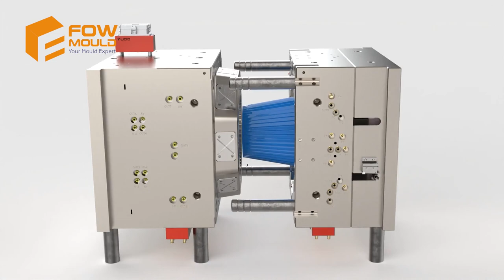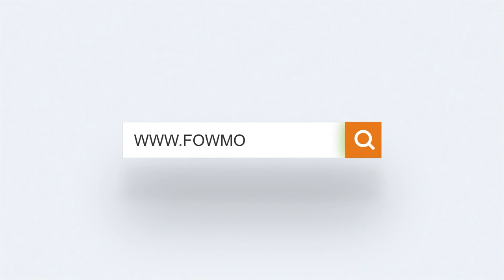How To Make A Plastic Plant Pot Mold: Product Design & Injection Molding | ImMould.com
Learn How to Make a Plastic Plant Pot Mold - From Design to Injection Molding!

In this video, we demonstrate the entire process of creating a plastic plant pot mold. You'll see each step, from the initial product design to the intricate moulding process, and finally, producing the plant pots using an injection molding machine. This detailed guide is perfect for beginners and those looking to improve their molding techniques.

🔹 Watch the product design phase and understand key considerations.
🔹 Follow the moulding process with clear, step-by-step instructions.
🔹 See the injection molding machine in action-producing plant pots.

This video is about How To Make A Plastic Plant Pot Mold: Product Design & Injection Molding. But It also covers the following topics:

Plant Pot Injection Molding Guide
Step By Step Plant Pot Mold
Plastic Moulding For Garden Pots

Video Title: How To Make A Plastic Plant Pot Mold: Product Design & Injection Molding | ImMould.com

✅ About Fow Mould.

Fow Mould focuses on injection molding and plastic products. Its YouTube channel satisfies your curiosity about what happens in the injection mould factory. Welcome to the Fow Mould YouTube channel, your gateway to injection molding and custom plastic products.

Join us as we demystify the inner workings of a Chinese injection molding factory. With over 40 years of expertise, FOW Mould is your trusted professional plastic injection mold manufacturer. Explore our videos to learn about our comprehensive services, from plastic part and mold design to precision mold making and manufacturing.

We specialize in turning your injection-molded product concepts into reality, catering to various industries and applications!